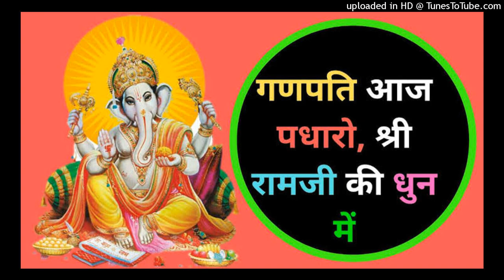𝘎𝘢𝘯𝘱𝘢𝘵𝘪 𝘈𝘢𝘫 𝘱𝘢𝘥𝘩𝘢𝘳𝘰 🎧 𝘥𝘳𝘰𝘱 𝘏𝘢𝐮..𝘵.. 2024 𝘥𝘫 Deepak Badshah Dj Anmol jhansi Dj Sumit Jhansi